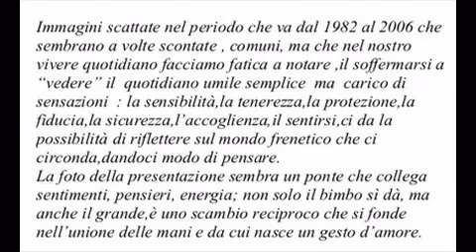quotidianità due show0